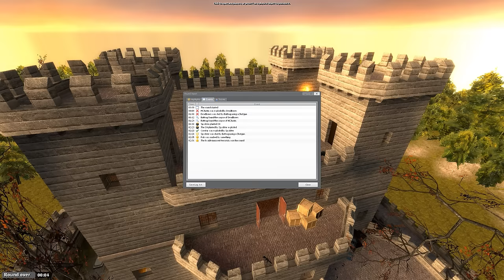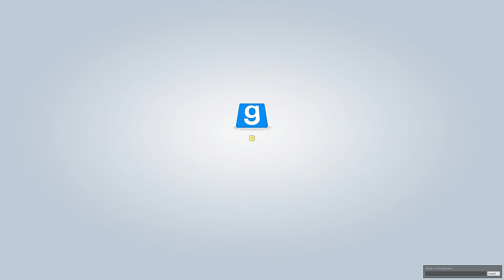Buffalo Wizards | TTT: Castle Crush